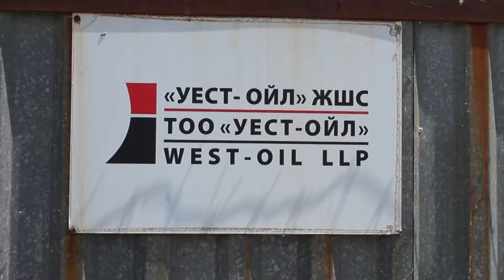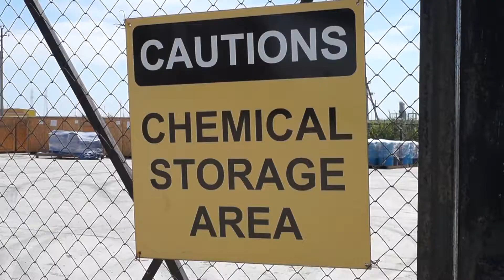West Oil Warehouses ISKER Atyrau Kazakhstan